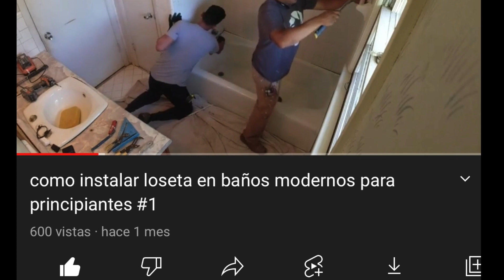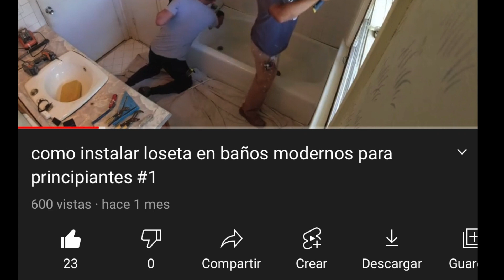Como remodelar baño moderno y de lujo Ideas 🤩 facil y rapido explicando paso a paso Hazlo tu mismo